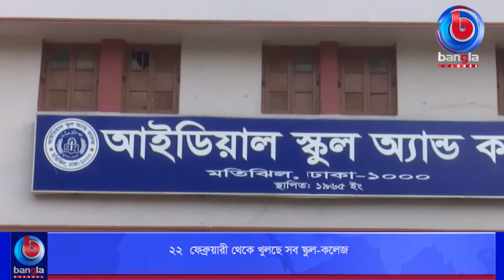২২ ফেব্রুয়ারি থেকে খুলছে সব স্কুল-কলেজ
🌟 বিস্তারিত:২২ ফেব্রুয়ারি থেকে খুলছে সব স্কুল-কলেজ বলে
জানিয়েছেন শিক্ষামন্ত্রী। সকালে সচিবালয়ে সংবাদ
সম্মেলনে শিক্ষামন্ত্রী বলেন, যারা শুধুমাত্র দুই ডোজ
টিকা নিয়েছেন তারাই ক্লাশে আসবেন। যারা নেননি তারা
ভাচুয়াল ক্লাশ করবেন। এদিকে, প্রাথমিক বিদ্যালয়ের
শিক্ষা কার্যক্রম শুরু করার বিষয়ে করোনা সংক্রান্ত
জাতীয় কারিগরি পরামর্শক কমিটির সভাপতি জানিয়েছেন,
২২ তারিখে না খুললেও খুব সহসাই প্রাথমিক বিদ্যালয়ও
খুলে দেয়ার পরিস্থিতি হবে।

🌟  যোগাযোগের ঠিকানা:
Bangla Channel